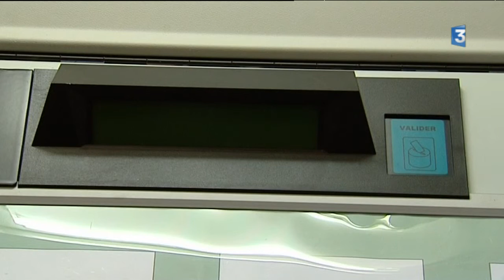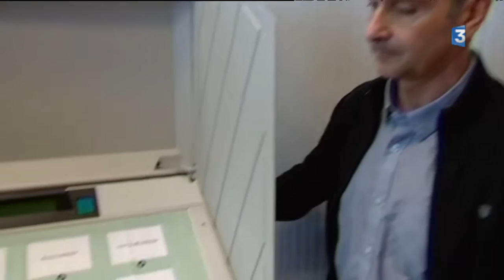A Nevers, les machines à voter vont reprendre du service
Dès le 23 avril 2017 et le premier tour de l'élection présidentielle, les machines à voter vont reprendre du service à Nevers, dans la Nièvre. C'est la seule ville en Bourgogne et l'une des rares en France à utiliser ce système en lieu et place des bulletins de vote en papier.

Reportage : Rémy CHIDAINE, Yoann ETIENNE, Cécile FRÈREBEAU
Avec :
- Pascal Nourisson, responsable du service élections
- Michel Suet, adjoint au maire